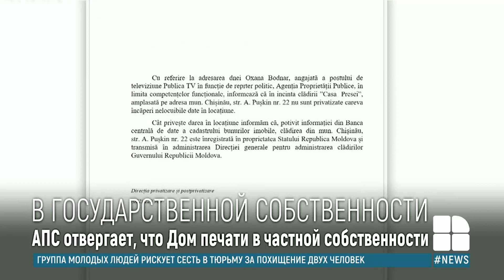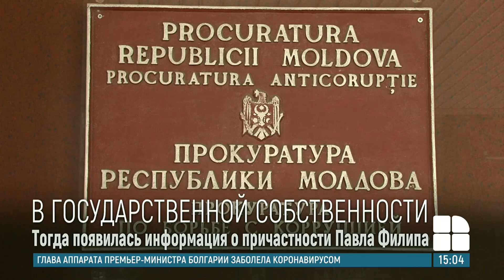Агентство публичной собственности: здание Дома печати принадлежит государству